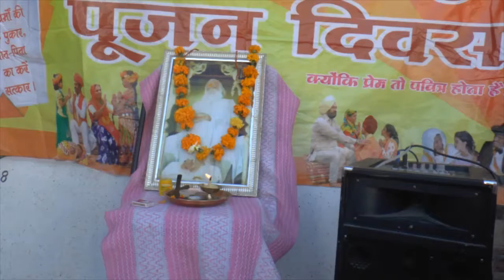Parent's Worship Day celebrated by devotees of Pujya Bapuji in Old age home.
जोधाणा वृद्धाश्रम रूपवाटिका (जोधपुर) में पूज्य संत श्री आशारामजी बापू के भक्तों ने मनाया मातृ-पितृ पूजन कार्यक्रम - 26 फरवरी 2017